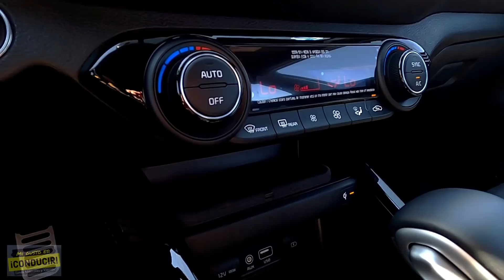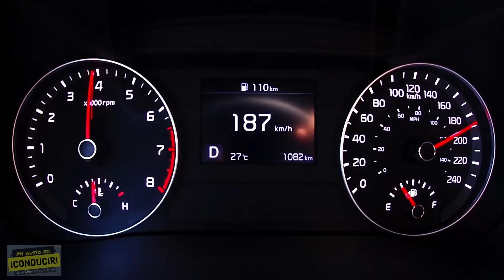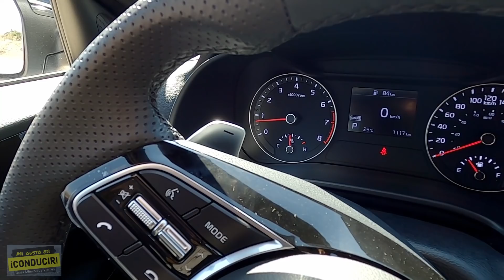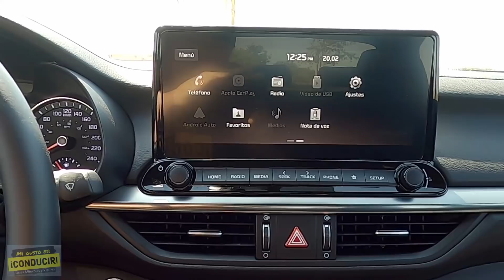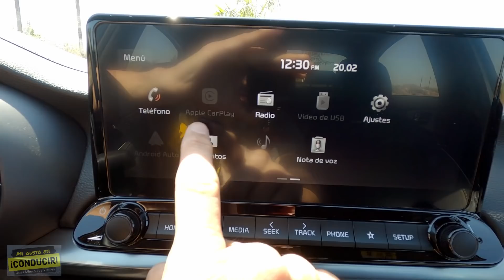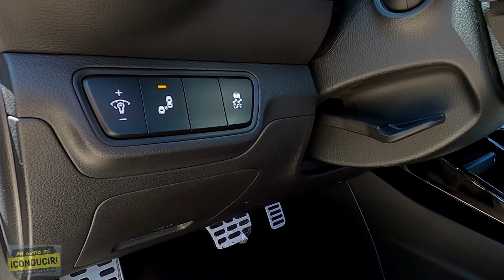¿QUE TIENE DE BUENO? KIA FORTE 2021 | AUTO COMPACTO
Descuento 20% en seguro de auto si usas mi link personal Este es el review la reseña completa de nuevo Kia Forte 2021 donde vamos a analizar Qué tiene de bueno el auto que es lo que ofrece para ti tanto en características como el desempeño te vamos a dar el costo los datos técnicos la ficha técnica vas a poder checar el test técnico de aceleración 0 a 100 así como el técnico de frenado de emergencia del Forte 2021 en general te vamos a dar toda la información que necesitas conocer si estás pensando comprar un auto compacto Sedán Familiar o sí directamente te interesa comprar un Kia Forte 2021